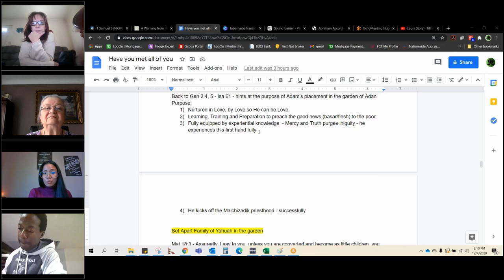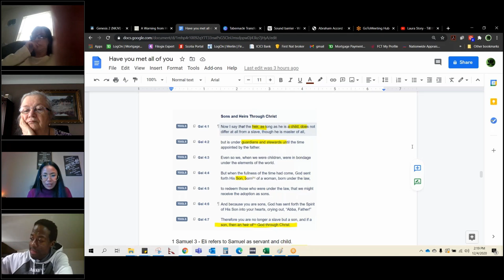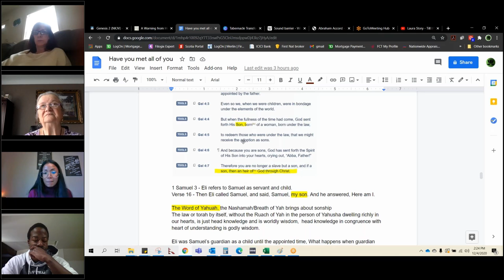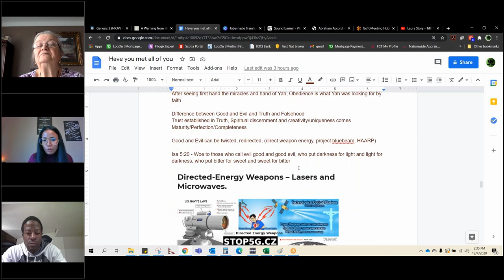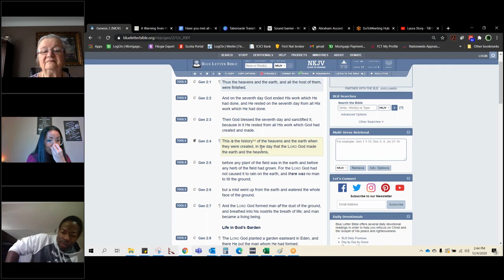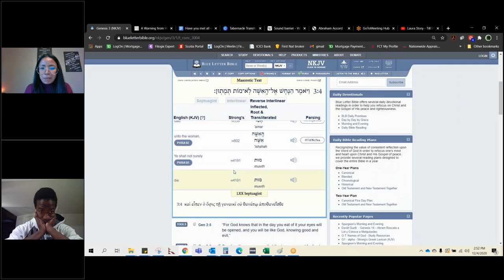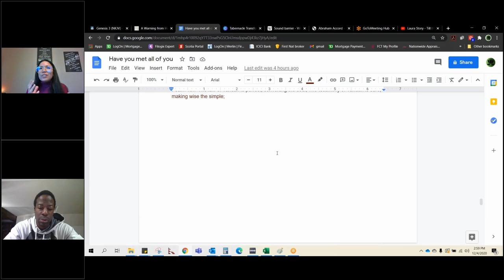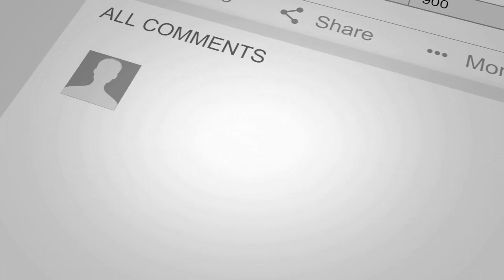Part 2:Garden of Eden made on Day 3? Malchizadik connection?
Have you met all of you? Psa 103: Barak Yahuah, Oh my Soul and all that is within me.

Our 3 triune nature – divisions body (flesh - dust) – soul (walls around our heart - eyes) – spirit – air/breath (veil holy of holies).  Could the enemy have created blocks/walls to redirect this breath of life?

Eph 2:2 - in which you once walked according to the course of this world, according to the prince of the power of the air, the spirit who now works in the sons of disobedience,

Rev 13:15 - He was granted power to give breath (Pneō – to breathe, to blow of the wind)  to the image of the beast, that the image of the beast should both speak and cause as many as would not worship the image of the beast to be killed.

Mark 4:39,  Then He arose and rebuked the wind, and said to the sea, “Peace, be still!” And the wind ceased and there was a great calm. (wind - anemos - wind, a violent agitation and stream of air)                          Rev 7 - Sealing of the remnant - wind (anemos) given power to harm

Enemy has taken rulership over the air and subjugation of fear of his senses.
(project images of fear in you, thoughts and words and motion picture of fear)

Adam was created, there is a big part of him below his conscious awareness that Yahuah is seeking to harness to manifest the fullness of His Word to bring about the energy or Inner God Rulership by the Power of Yahuah breathed in Him  but not by force, but own free will

Eph 4:14,15 - that we should no longer be children, tossed to and fro and carried about with every wind of doctrine, by the trickery of men, in the cunning craftiness of deceitful plotting,
but, speaking the truth in love, may grow up in all things into Him who is the head—Christ—